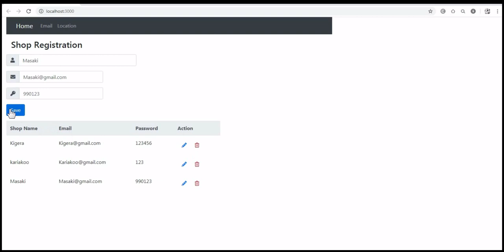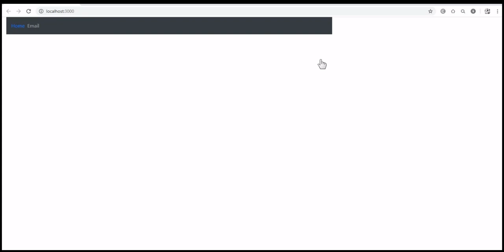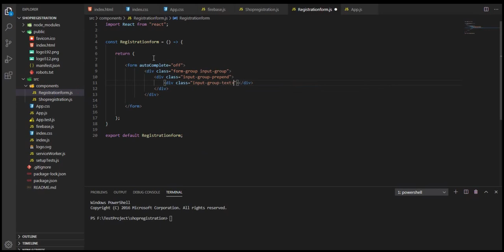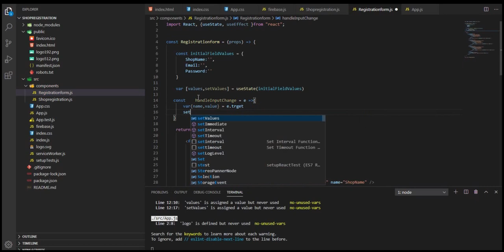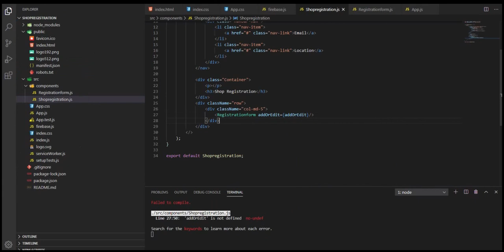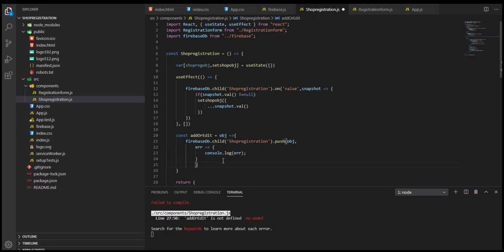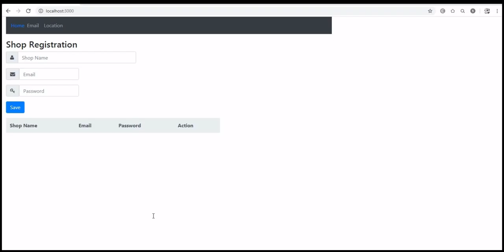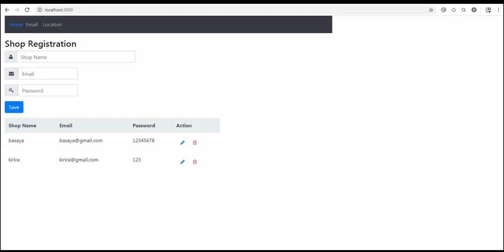[Tagalog] Web Application ReactJS + Firebase + Bootstrap + Node.js CRUD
Hello guys this is a web application basic CRUD using ReactJS and firebase DB and bootstrap nodejs.